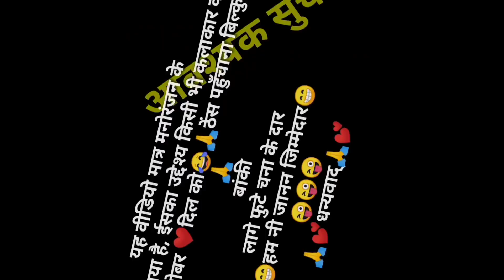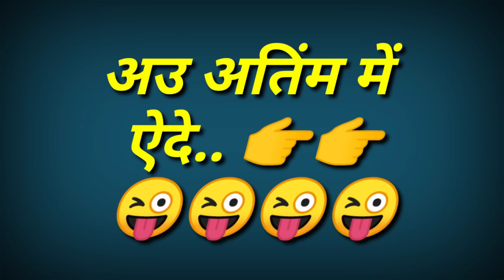Nai chahi gori nari😂😂 amitabh bacchon || New CG funny dubbing || CG comedy by Raju sinha cg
🙏जय जोहार🙏
🙏जय छत्तीसगढ़🙏
संगवारी हो. ❤❤

😜😜"अबड़ दिन बाद "😜😜

तो मोर संगवारी हो आगे तुमनला गुदगुदाऐ खातीर नवा छत्तीसगढ़ी कामेडी  विडियो😃😃 तो पुरा देखव अउ मजा करव ! तो हंसते रहो मुस्कुराते रहो...  अउ कोनो गलती होही त क्षमा करहु 🙏🙏🙏
लईका ताओ यार😜😜 सिखत हो अभी 😍😍😘😘🥰🥰
मया बनाऐ रहु🙏🙏 जय जोहार 🙏
🙏🙏🌾🌾जय छत्तीसगढ़🌾🌾🙏🙏

Cg comedy
राजु छत्तीसगढ़ीया